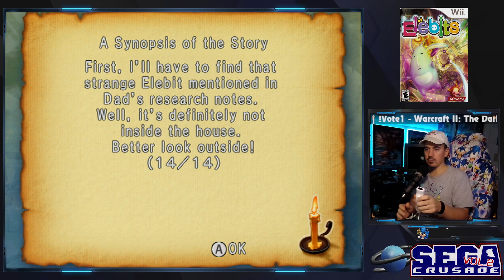Daddy SEGA Beating his Wii - #3 - Elebits - Nintendo Wii - Part 4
Elebits - Nintendo Wii Playthrough - Longplay - Part Four

Daddy SEGA Beating his Wii stream incentive bonus!

Played on Twitch live, using Retrotink 5x to upscale.